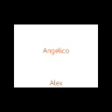Bergen Fish Market - Fisketorget i Bergen (Norway)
23.07.08 Bergen, Norway! How sell the salmon...